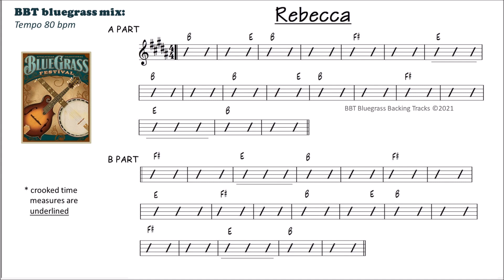Rebecca - 80 BPM bluegrass backing track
REBECCA practice track in B.  EASY TEMPO 80 bpm